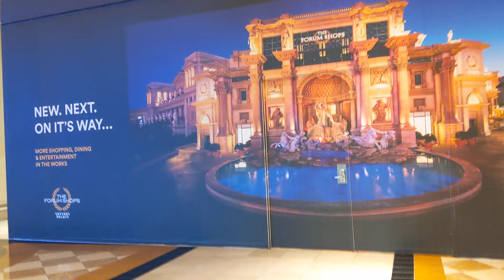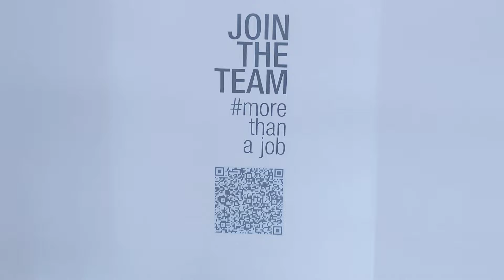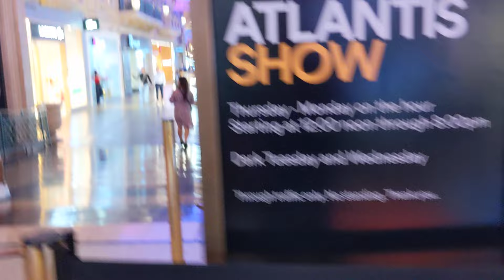Walking Caesar's Forum in LasVegas. Let's window shop on all the high end retailers and people watch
We took a nice relaxing stroll in the beautiful Caesar's Forum on the Las Vegas strip. People watched and passed by all the high end retailers.